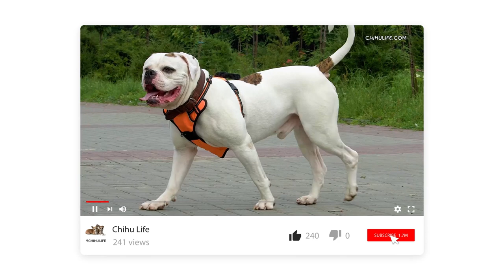American Bulldog vs English Bulldog - Which Is Best For You?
English Bulldog vs. American Bulldog-what are the differences if any? Most people picture a dog with a short-legged powerful body, big head, scrunched up face with masses of wrinkles when they think about bulldogs.

Of course, the dog we’re describing here is the English Bulldog, but there’s another Bulldog out there that might not be quite so well known but is gaining popularity, and that’s the American Bulldog.

American Bulldog

American Bulldogs were not originally from the United States. English settlers brought their Old English Bulldogs with them when they emigrated to America.

The owners needed the dogs in those days to work on their farms and settlements. However, farmers were more interested in the dogs’ working abilities than breed standards, so they bred dogs purely for working qualities. Guarding and herding cattle were the two most essential functions of the dog, but they were more than capable of hunting and killing wild pigs.

The dog's power and build also led them into the so-called sport of bull-baiting and dogfighting. Almost extinct by the mid to late 40s, the dog a few breeders rescued the dog from obscurity. Seventy years on, the American Bulldog is making a famous comeback as a wonderful family companion dog.

The American Kennel Club (AKC) recognized the American Bulldog in 2019 into the Foundation Stock Service.

English Bulldog

It's believed that Bulldogs have a history in England going back to the 5th century and a dog breed called the Alaunt. Farmers and landowners used the dogs to catch horses, wild pigs, and cattle on their farms.

Bulldogs were also one of the primary dogs used for bull-baiting. Bull-baiting was a brutal and disgraceful "sport" where dogs had to grab hold of the bull's nose and keep hold until the bull died of exhaustion or it managed to kill the dog.

Fortunately, the British government passed a law in 1835 outlawing bull-baiting, and forty years on, the Bulldog began appearing in dog shows in England. Owners of the dog created a  Bulldog club to promote a breed standard for Bulldogs.

Images of Bulldogs going back to 1885 show a dog not too dissimilar to today’s Bulldog, although perhaps not so thickset and heavy. By the mid-1920s, the Bulldog looks much more like the modern-day Bulldog.

English Bulldog Vs. American Bulldog Temperament

American Bulldog Temperament

American Bulldogs make lovely family pets; they are friendly and affectionate, but they are known to be wary around strangers, leading to the dog being territorial. However, that does mean they are protective of their family and make excellent watchdogs.

Early socialization and obedience classes are necessary to ensure the territorial and protective nature of the dog doesn't get out of hand. American Bulldogs respond well to training because of their adaptability and intelligence.

American Bulldogs have a playful nature and do best with active, outgoing families who enjoy exercise or hiking activities. They need plenty of exercise and interactive playtime to keep them physically and mentally fit.

The dog needs a reasonable amount of space, so keeping an American Bulldog in apartments or small homes will distress the dog and possibly bring on behavioral issues.

Owners of American Bulldogs will need to focus on the dog's exercise needs and, if possible, work on their athletic prowess.  While they are still puppies, owners must avoid heavy-impact exercise because of damage to the dog’s growing bones and joints.

English Bulldog Temperament

English Bulldogs are incredibly sweet-natured dogs; they are seen as one of the most dependable dog breeds for families with or without children. Bulldogs love human interaction, being around and involved in everything going on with their human family.

Bulldogs have an abundance of courage, so they make excellent watchdogs and protect their home and family. A typical Bulldog is good around other household pets, not fussed if they're the only pet in the home or not; they don't object to sharing a house with a cat either. However, they have shown some aggression to strange dogs, particularly if the dog encroaches on the Bulldog's home territory.

Living in a small apartment is perfectly acceptable to the Bulldog; they don't need a lot of exercise and can cope pretty well with a small amount of space.

Very hot and cold weather wipes them out somewhat; they don't really enjoy extremes. If you want to own a Bulldog, you'd better make sure you're not put off by the loud snoring, wheezing, and other assorted bodily noises the Bulldog emits.

Final Thoughts

If a loyal, affectionate family companion is what you’re looking for, then you can’t go far wrong with either the English Bulldog or American Bulldog.

The American is more athletic and demands an active, outdoor lifestyle, while the English Bulldog is laid-back and loves the easy life.